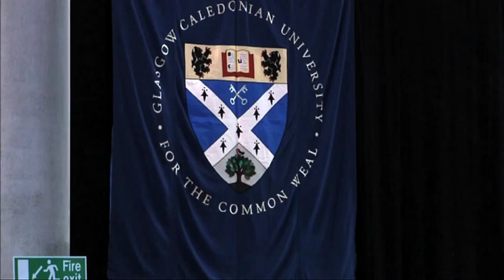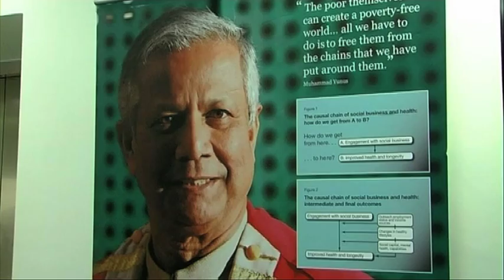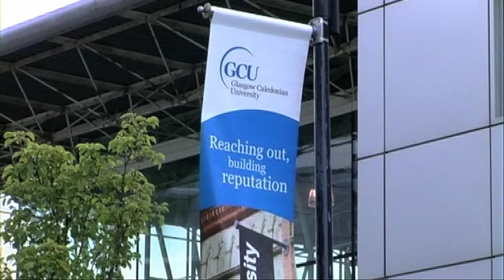GCU Principal welcomes new Chancellor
The Principal and Vice-Chancellor of Glasgow Caledonian University, Professor Pamela Gillies, talks to video journalist Craig Telfer about the installation of Nobel Laureate Professor Muhammad Yunus as the new Chancellor of GCU and about the launch of his Grameen micro-lending initiative in Scotland.